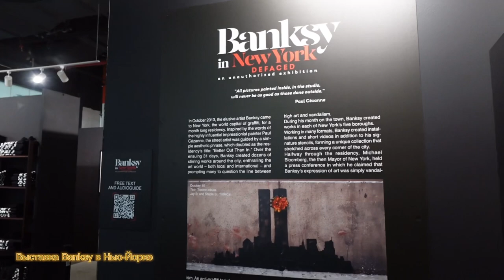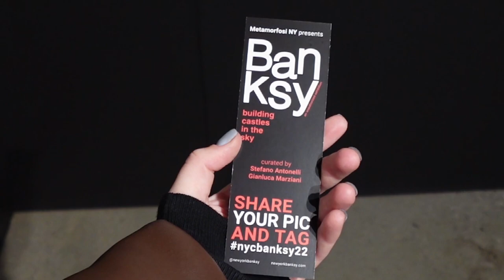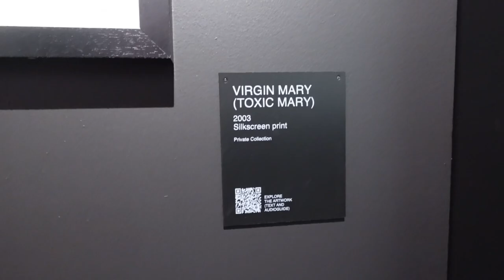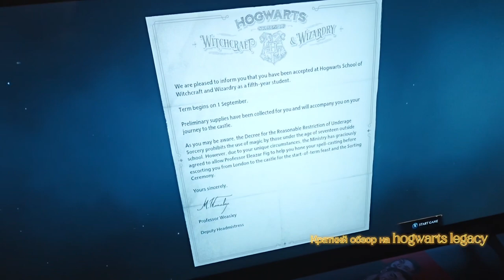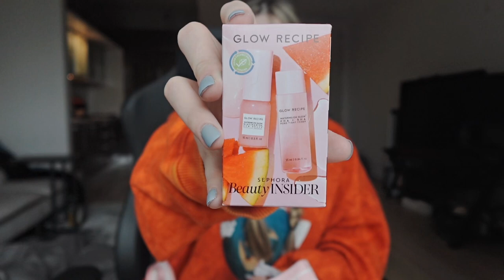VLOG из Нью-Йорка, распаковка SHEIN, AliExpress, Victoria Secret , Naked Wolfe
Всем привет! Это мой первый влог ;)
Дайте знать, если вам заходит подобное!

Music: c152 - Skyline/ Broken Memories/ Phenomen/ Forever in Your Arms/ Shadow Flowers